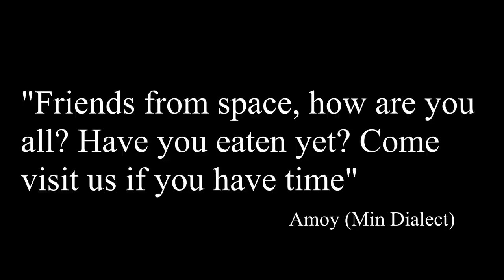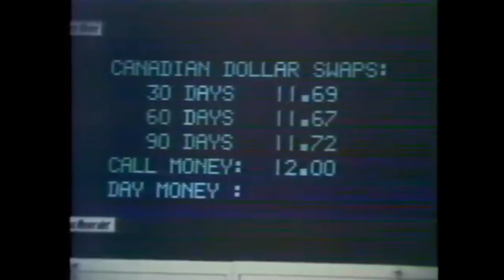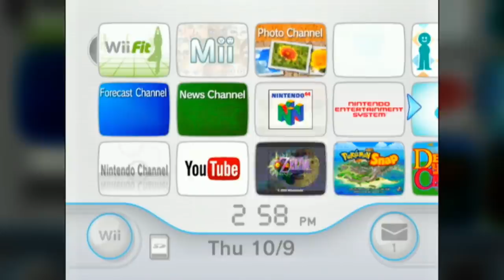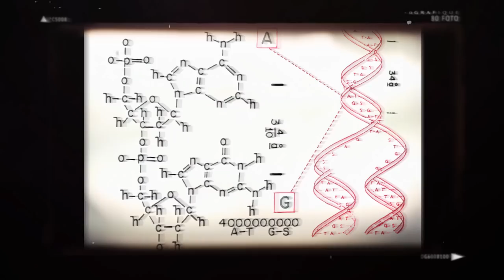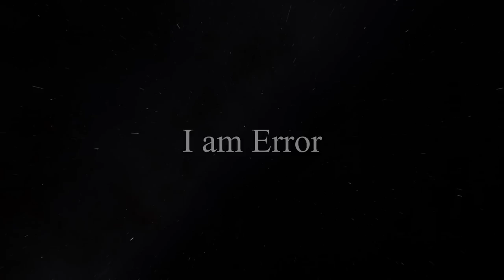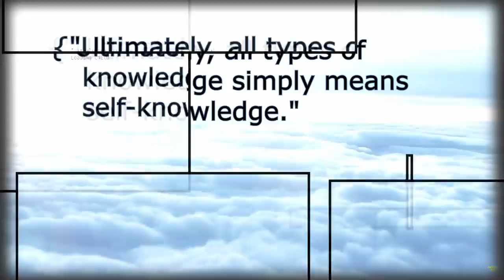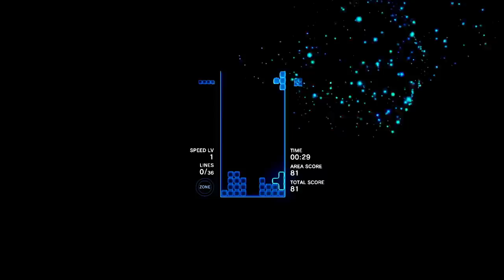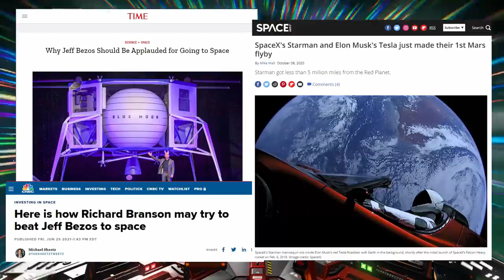Gaming and the Golden Record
In 1977, NASA launched the Voyager Probes, and alongside them a record and a question.  How do we represent humanity solely through the art we make?  On these records are a collection of songs we hope aliens might eventually find, and through them understand us.  In this video, me and 21 other video essayists will be doing the same thing, but instead of representing humanity with music, we will represent it with games.  Each essayist explains a game and why they feel it's a great ambassador for humanity on the Golden Record of gaming.

Chapters
0:00 Introduction
11:35 Lord Faust
14:37 hotcyder
16:55 Daryl Talks Games
20:58 The Playing Field
25:53 Game Score Fanfare
30:03 Lambhoot
32:15 Transparency
33:52 eurothug4000
36:14 VZedshows
39:45 Darkfry
44:49 Retrohistories
49:24 TectonicImprov
53:16 MandaloreGaming
55:09 I am Error
58:56 TehSnakerer
1:01:54 Chariot Rider
1:06:01 DavidOZ
1:11:19 SocraTetris
1:16:28 Zac Frazier
1:19:06 KingK
1:23:12 MML's Commentaries
1:29:00 Errant Signal
1:36:39 Outro